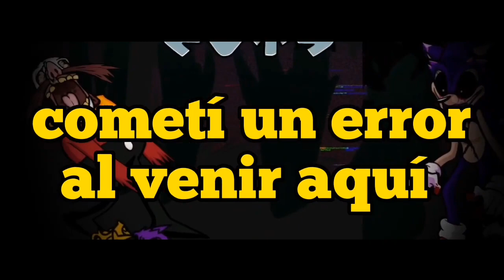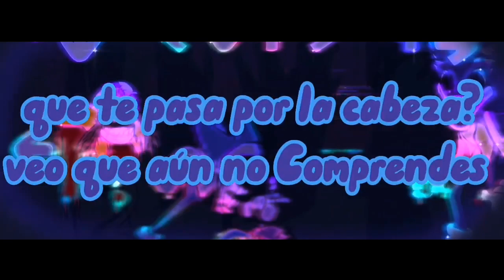Old habits (Fnf) Lyrics en español, Colaboración con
Hoy me quedé muy inactivo, prometo que el próximo video será el más actualizado...